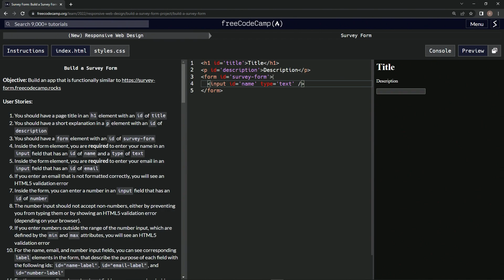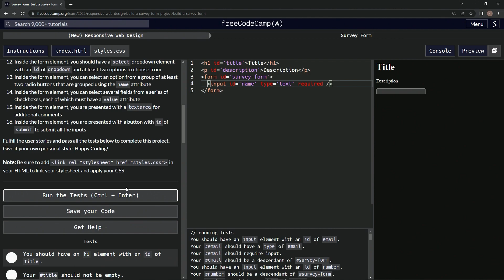learn2code | freeCodeCamp (New) Responsive Web Design - Certification Project - Survey Form: Step 4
this one has us setting up the input field in the form element